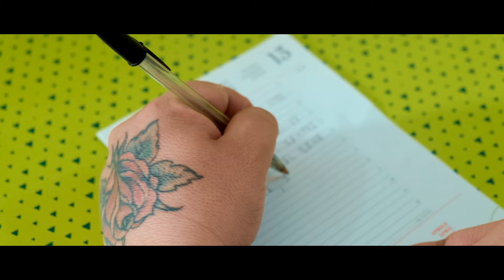Sabino Tucci - Dimenticare ( Ufficiale 2023 )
Sabino Tucci - Dimenticare ( Cover )
Puoi trovare il brano di Sabino anche su spotify nella nostra playlist "Tutto il neomelodico Aprile 2023"

Riprese & Montaggio: Arcangelo Morrone